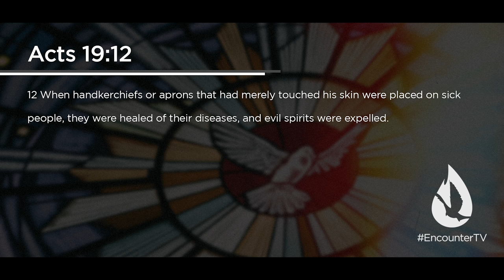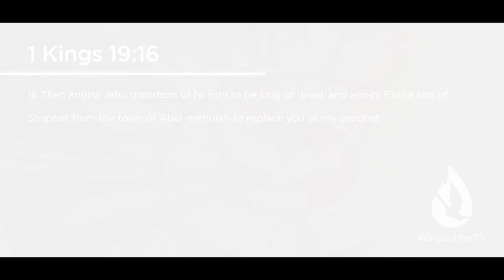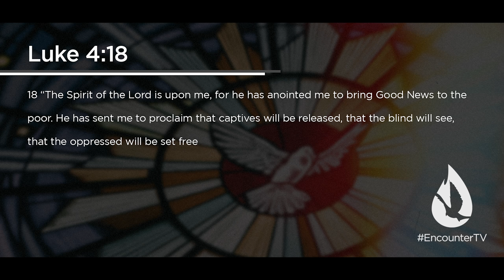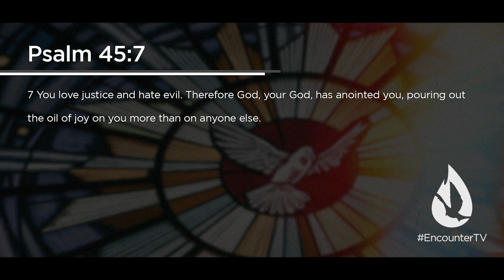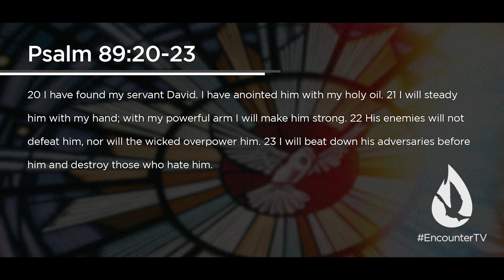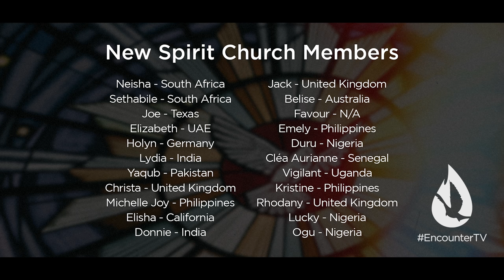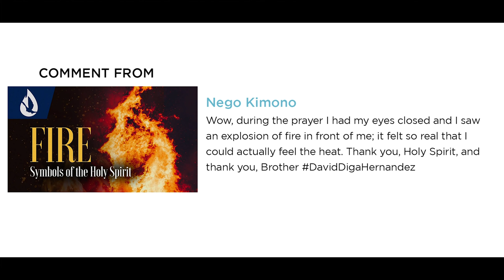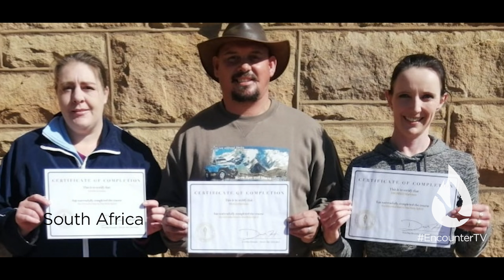Symbols of the Holy Spirit: Oil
The essence of the Holy Spirit has marked you - for position, power, protection, and purity. The Holy Spirit, the oil of Heaven, is upon you. Make sure you watch this eye-opening teaching.